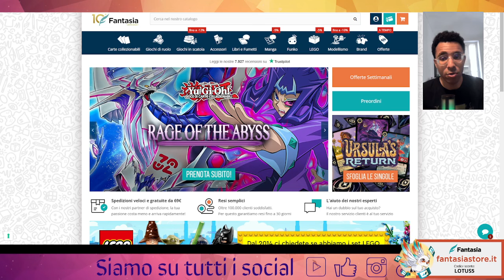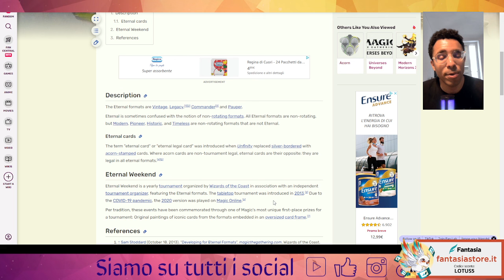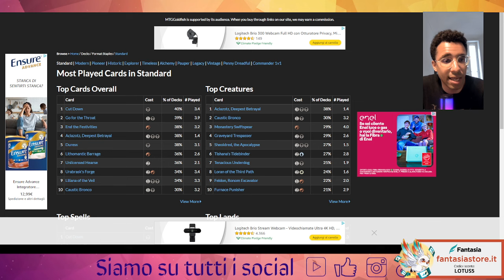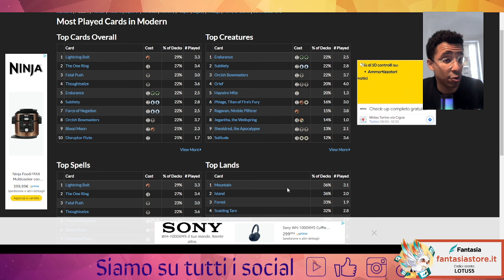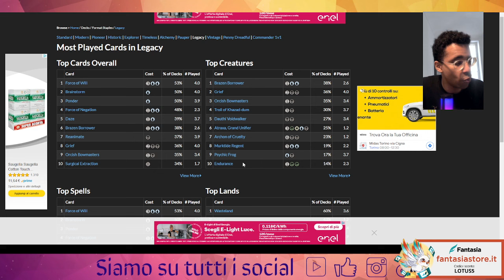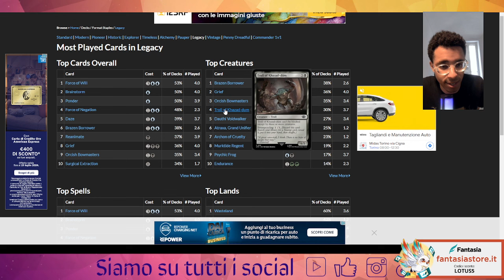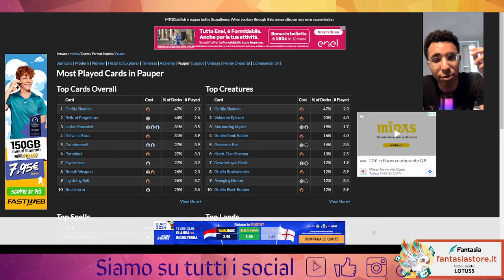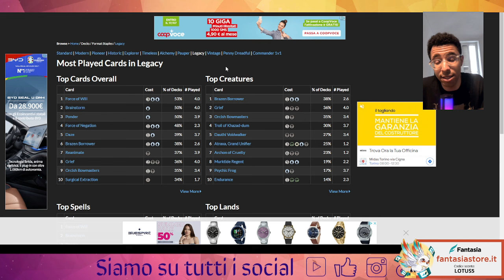💫💨Ha ancora senso giocare i formati Eternal/Non-rotating? | Come sono cambiati?!! Scopriamolo!💫💨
Buona visione!